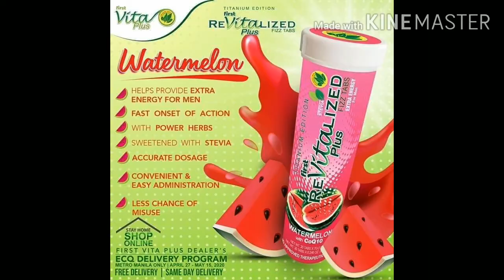first vita plus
Titanuim variant